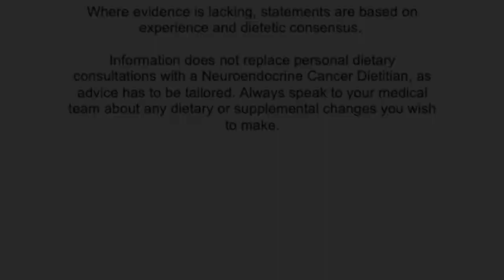Tara Whyand - Neuroendocrine Cancer Nutrition Series - Episode 7: Zinc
This episode covers reasons for zinc deficiency and how to increase zinc levels.